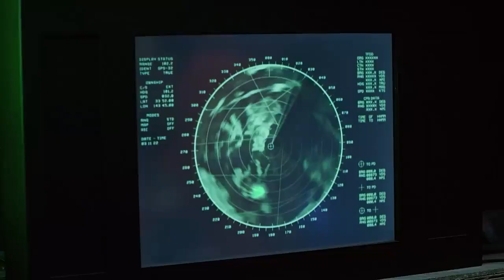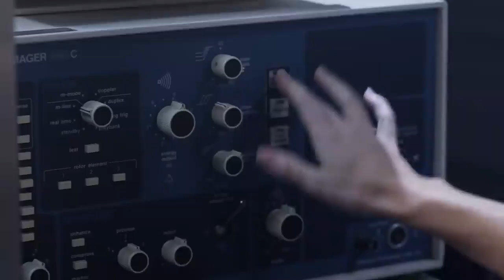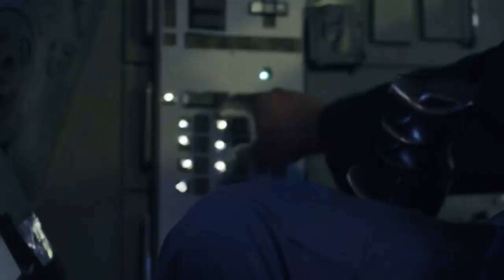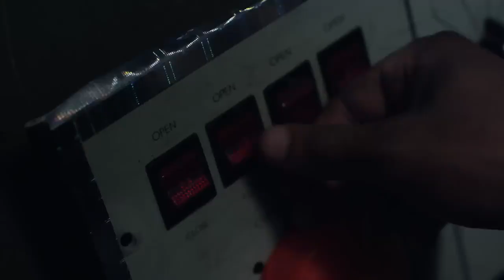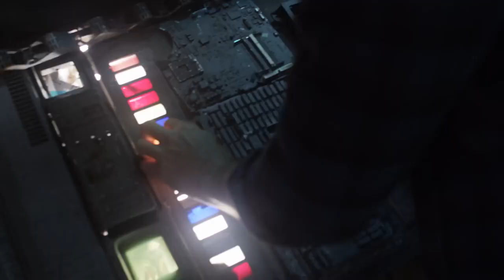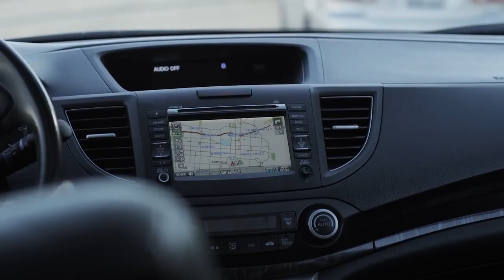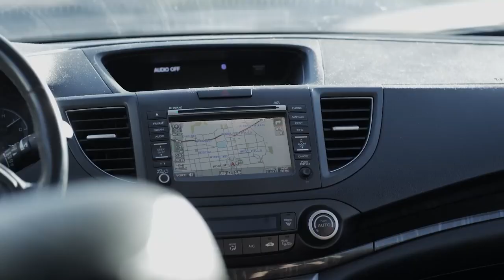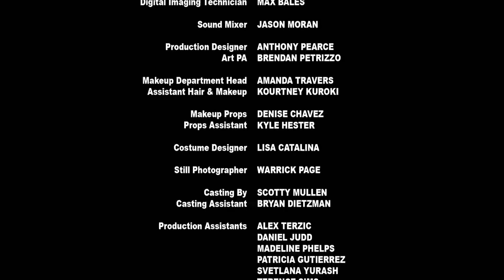Atlantic Rim action Film Complet en Français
film action